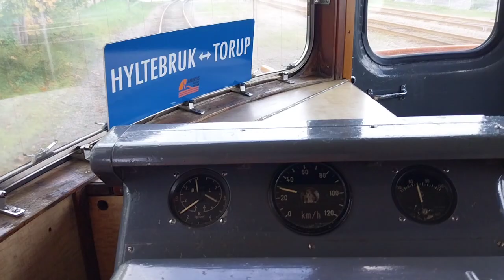SMoK tåg mot Hyltebruk bakhyttsåkning ut från Torup och genom triangelspåret och under Rv26